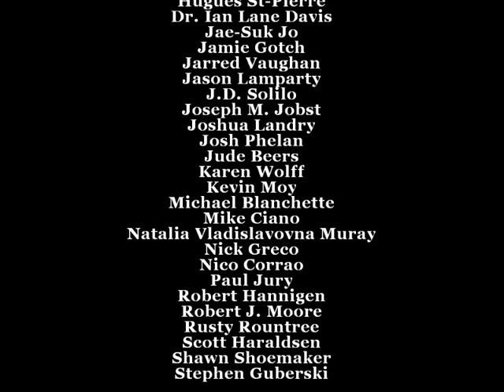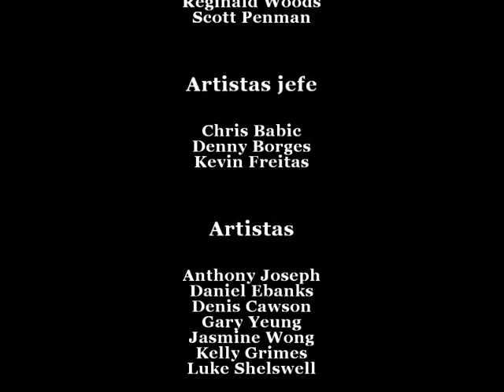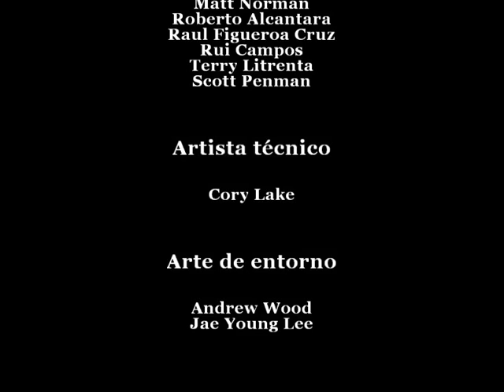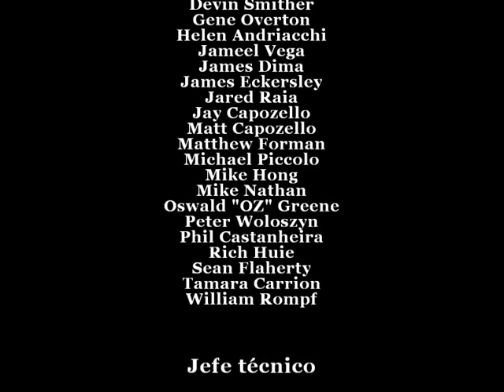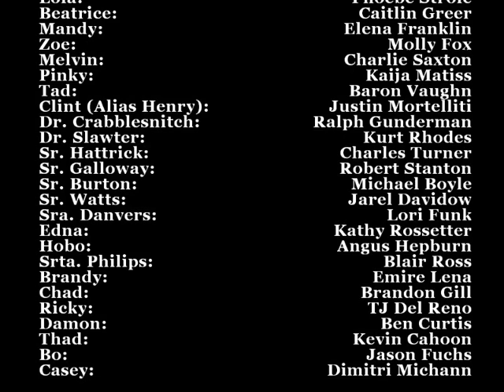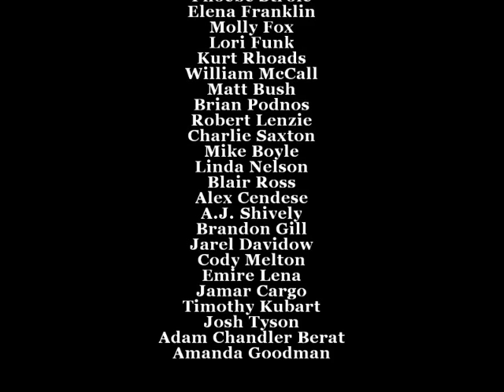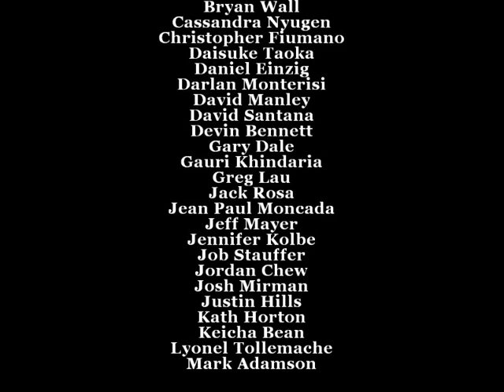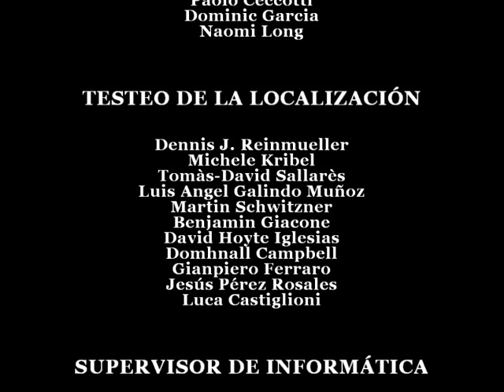Bully Schorlaship Edition - Caos Total (Ultima Mision)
Aqui la ultima mision del juego Bully Schorlaship Edition!! La verdad en mi opinion un muy buen juego y el drama no es tan malo tampoco, solo que algo bizarro para hablar de chico de secundaria xD Pero en fin, Rockstar y sus joyas *-* Espero les gusto c: